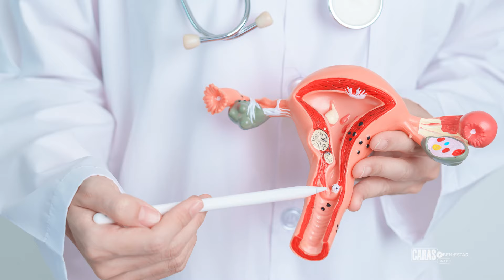QUEM TEM ENDOMETRIOSE NÃO PODE ENGRAVIDAR? DR. ALEXANDRE SILVA E SILVA RESPONDE! | CARAS BEM-ESTAR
No Mês Mundial de Conscientização da Endometriose, a CARAS Brasil convidou o Dr. Alexandre Silva e Silva (@dralexandresilvaesilva)